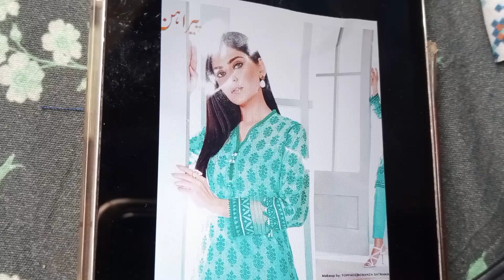2suaits designs ideas how Apply lace on suait#dressdesign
lace laggany k Sahi tarika designer suait py